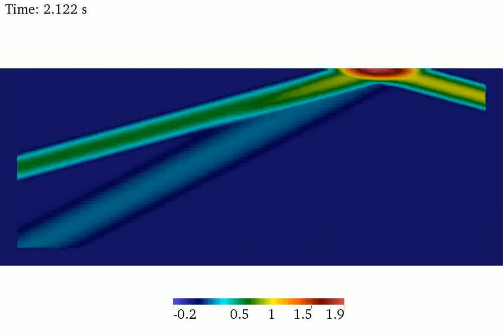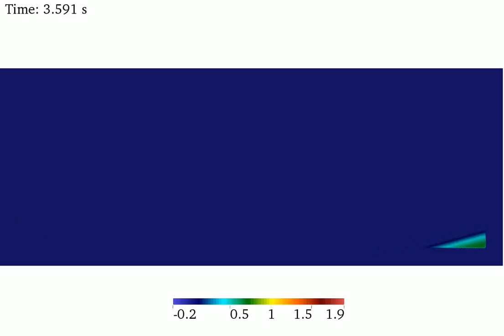SV-wave propagation in a flat homogeneous domain (displacement in x-dir)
Simulated by: Babak Poursartip/Loukas F. Kallivokas
Numerical tool: Spectral Element Method
Time integration: adaptive Runge-Kutta-Fehlberg
Absorbing boundaries: Perfectly-Matched-Layers
Wave field: Displacement in the X-direction.
Signal: half a sine function - shear wave
The University of Texas at Austin
Civil, Architectural, and Environmental Engineering